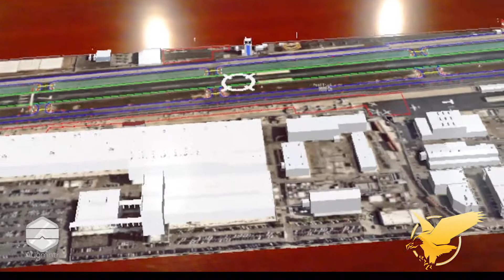Team Eagle Airfield Operations Augmented & Virtual Reality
HaloLens 3D augmented and virtual reality vision for airfield operations smart technology applications like remote tower operations.